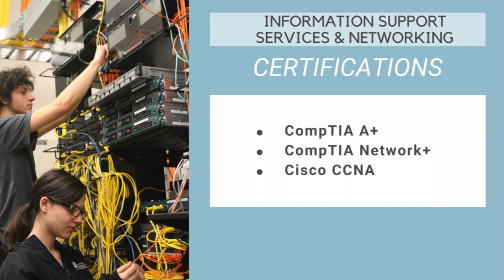Information Support Services & Technology (ISS&N) - Worcester Technical High School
Information Support Services & Technology (ISS&N) orientation video